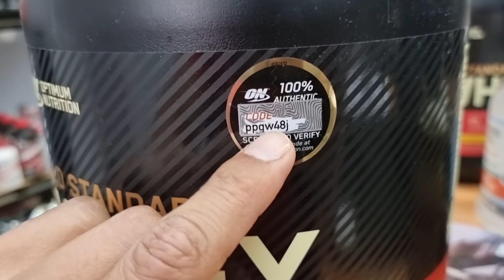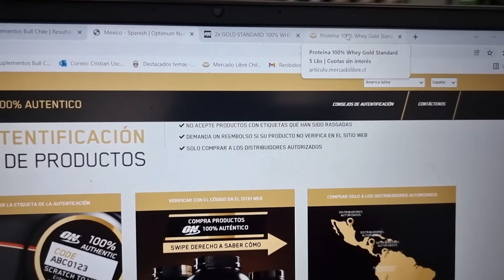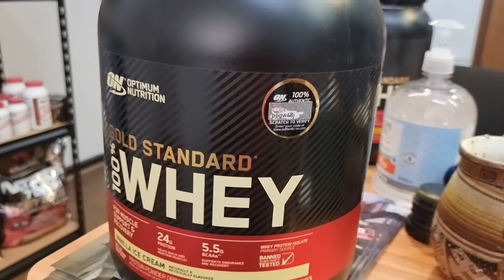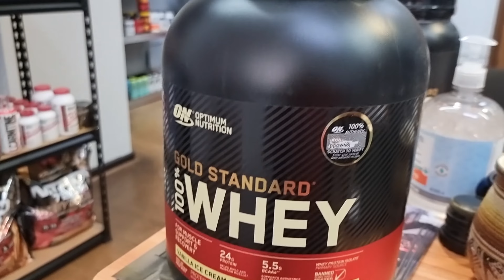GOLD STANDARD ORIGINAL VS FAKE, MUY SENCILLO DE SABER, SELLO 2020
Si tienes alguna duda sobre el fitness o emprendimiento preguntame por instagram mi toro📣